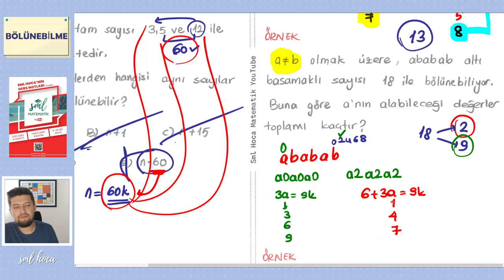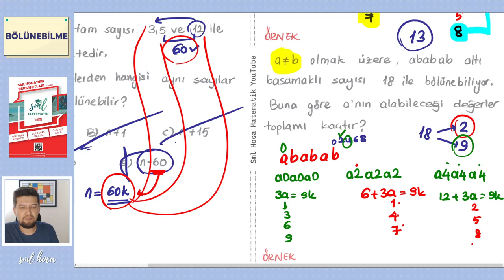Matematik 9. Ders - Bölünebilme